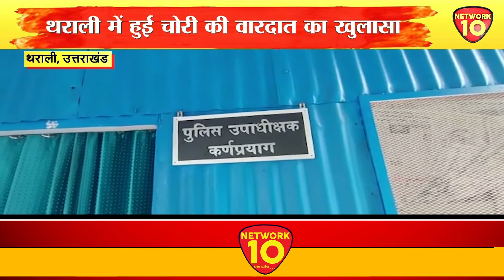Uttarakhand News || NEWS LIVE || NETWORK10